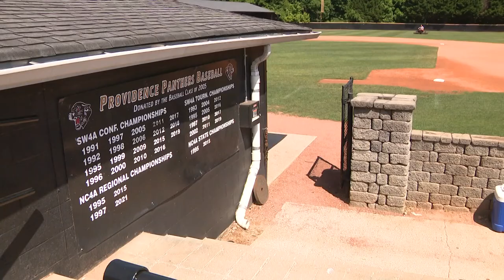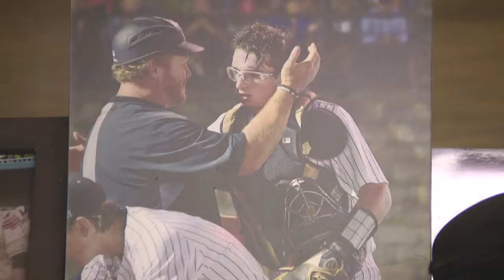How the Providence High School baseball coach breeds work ethic ahead of state championship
Providence High School will play for a baseball state championship this weekend in a best-of-three series starting Friday.

The Panthers will take on Pinecrest at 5 p.m. Friday with the second game scheduled for 11 a.m. on Saturday. The Panthers enter the championship series a perfect 32-0 and ranked No. 1 in the state. They're ranked third nationally on the strength of their undefeated season.

But for longtime Providence baseball coach Danny Hignight, it's about a lot more than wins. In fact, you can usually catch him on a mower trimming the outfield more often than coaching drills.